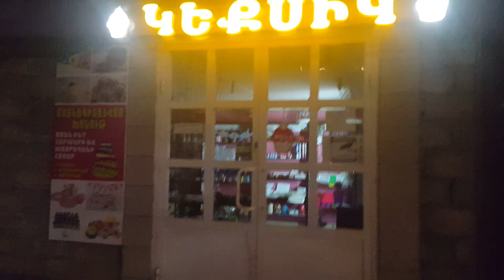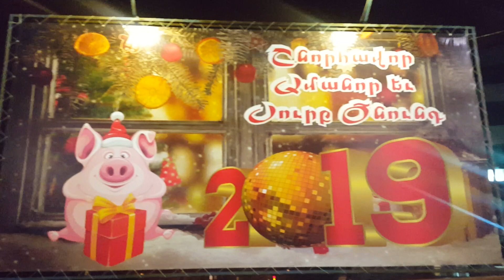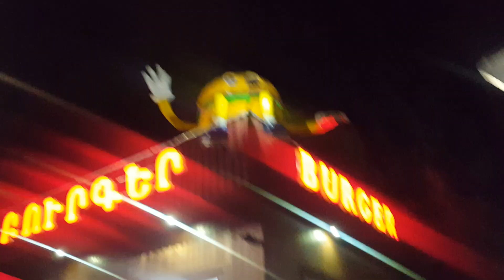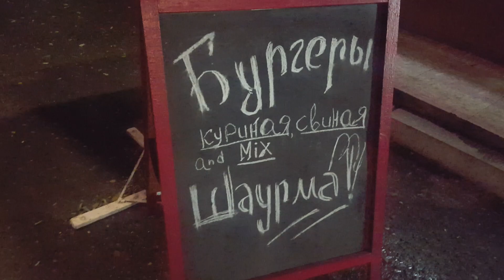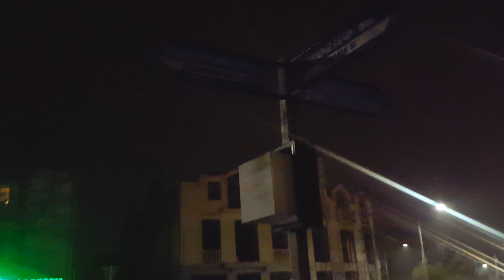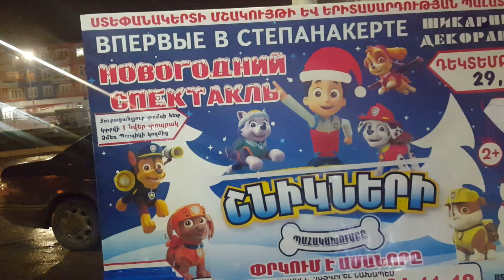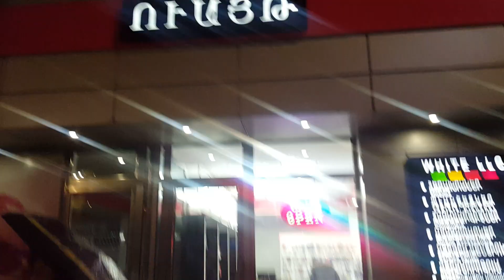Степанакерт ❤ Stepanakert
Anush Aleksanyan
Armenia, Stepanakert city, Marshal Bagramyan Street Apartment 26 Building 2a